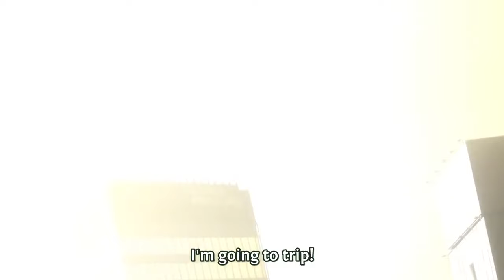Steins;Gate | Okabe & Kurisu's Banter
Some great scenes edited in order of appearance from Episode 1 - 8.